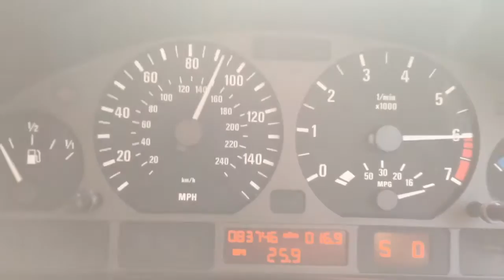Bmw 320i 2.2 auto 0-100mph acceleration sport mode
170bhp 6 cylinder 2.2. Auto box not the most responsive.